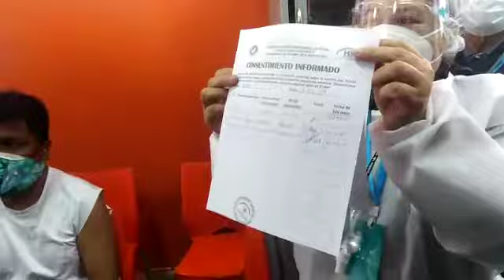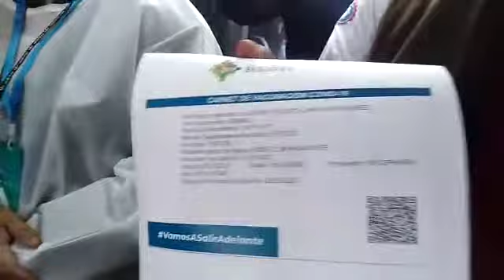El personal sanitario del Departamento recibirá las dosis en los diferentes municipios.